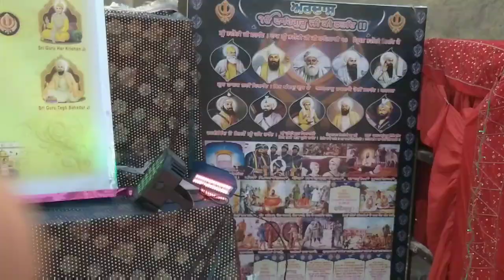गुरुनानक देव जी जयंती उत्सव मारवाड़ जंक्शन। Marwar Junction!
सिख धर्म के प्रथम गुरु व संस्थापक श्री गुरु नानक देव जी के 550वें प्रकाश पर्व की आप सभी को हार्दिक शुभकामनाएं।
श्री गुरु नानक देव जी ने विश्व को प्रेम, करुणा एवं सद्भाव का जो मार्ग दिखाया है वह सदैव हमको प्रेरित करता रहेगा।
◆ मारवाड़ जंक्शन शहर के बंजारा व सिन्धी समाज द्वारा   हर साल शहर में गुरुनानक देव जी का ये उत्सव धूमधाम से मनाया जाता हैं।
◆ इस कार्यक्रम में सिख गुरू ज्ञान जी (अहमदाबाद) ने गुरुवाणी के शब्द व भजन प्रस्तुत किया।

 मुझे उम्मीद है, की आपको यह वीडियो पसंद आयेंगी। चैनल को सब्सक्राइब करे वह आगे आने वाले भारत पर्यटन, संस्कृति, यात्रा और चिंता से मुक्त करने वाले वीडियो देखने के लिए Subsccribe बटन के पास 🔔 घंटी के बटन को दबाये।